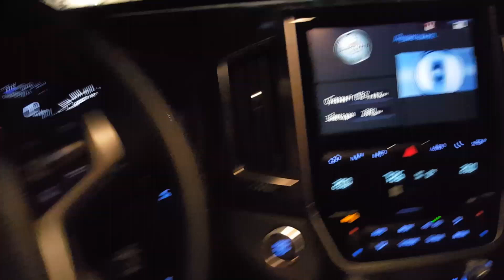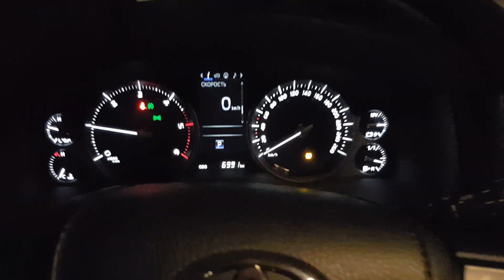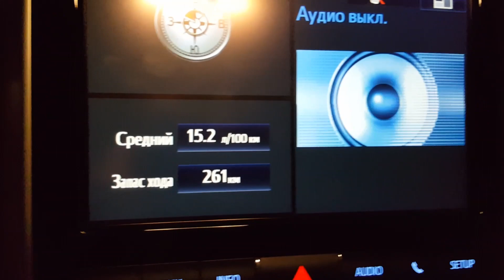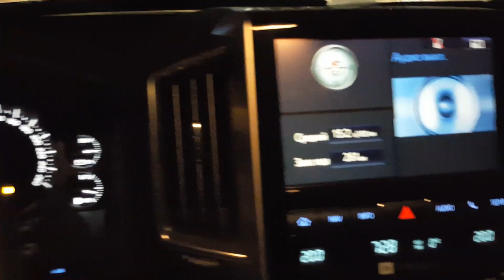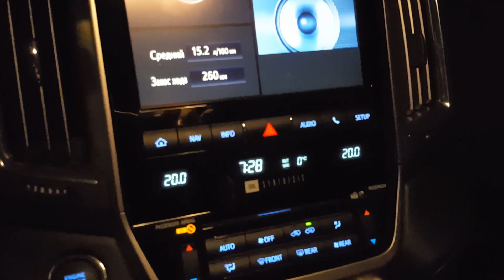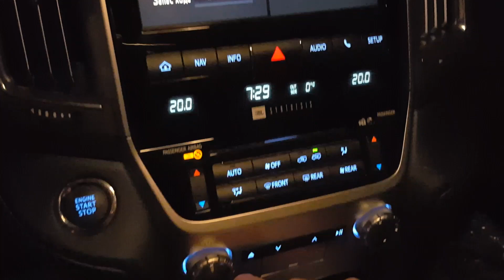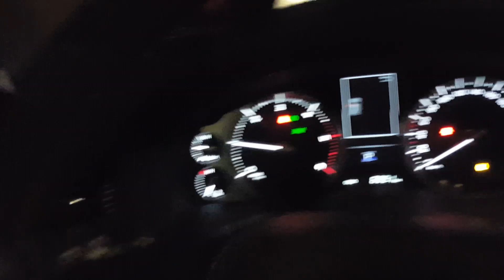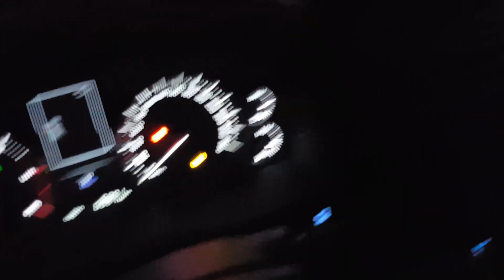Двухсотка и Прадик ждут Нового Года!))